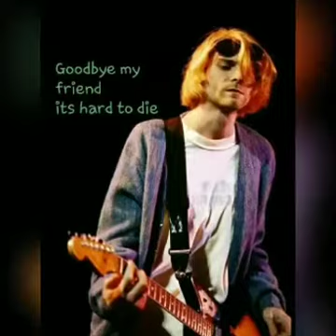SHAPPY (NIRVANA) Cover acoustic by Mei Liana